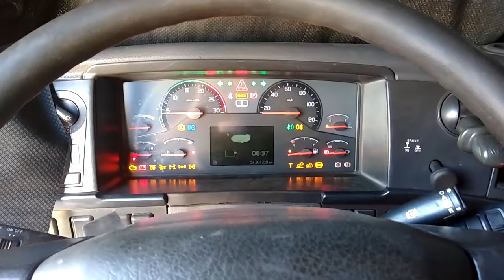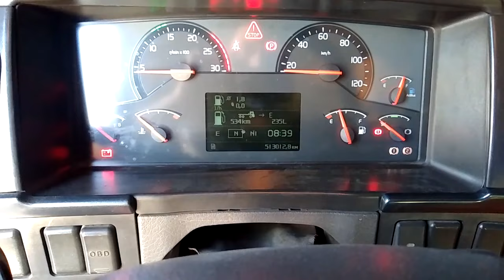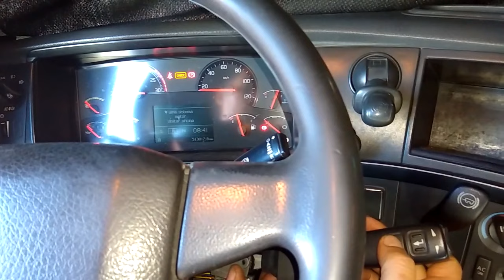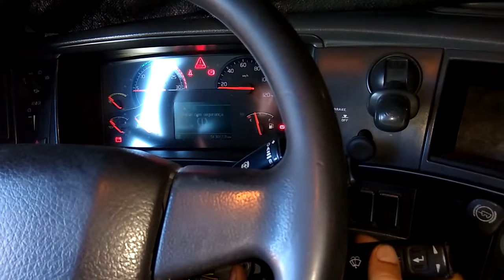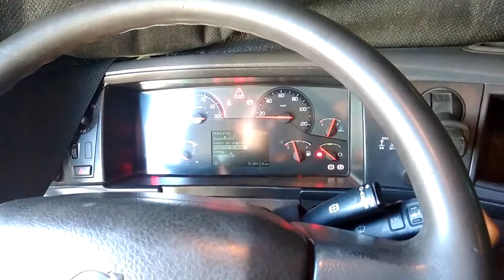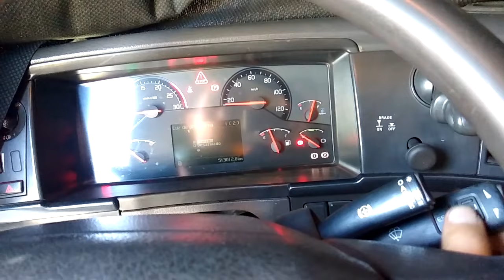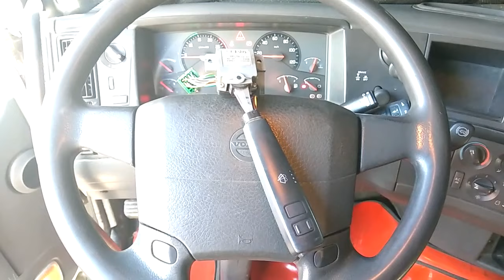Troca da chave do limpador de para-brisa - Volvo FH 460 clássico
Mostramos nesse video a troca da chave do limpador do para-brisa e computador de bordo do Volvo FH 460 Euro 5 ano 2013
Numero da chave do limpador: 21005294

O Deus da providencia